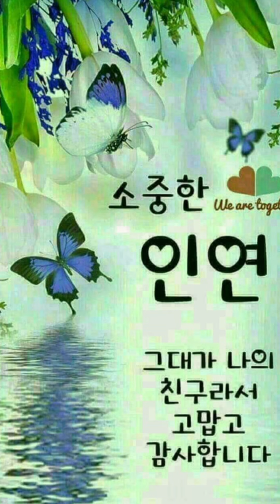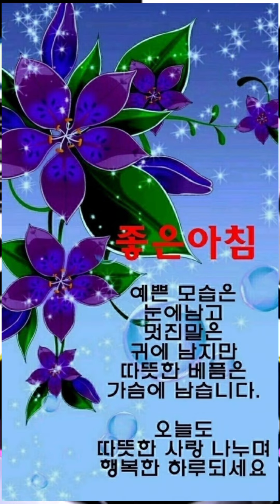林 億 蓮 (sandy lam) 80년대 홍콩의 아이유